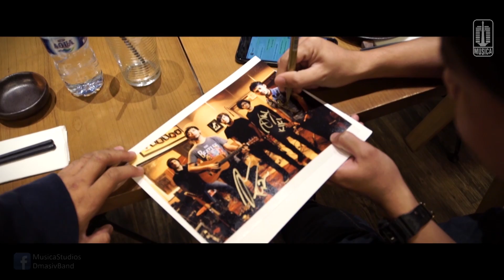D'MASIV - Highlight Salam Ramadhan | Lotte Shopping Avenue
Titik ke-4 Penampilan D'MASIV di Salam Ramadhan MNCTV yang berlokasi di Lotte Shopping Avenue, Seperti biasa kali ini pun D'MASIV membawakan beberapa lagu Hits mereka, seperti Melodi, Taman SurgaMu, Jangan Menyerah dll

Untuk kalian yang belum memiliki single terbaru D’MASIV yang berjudul “Taman SurgaMu” ini, dan lagu-lagu lainnya kalian bisa langsung download di

Dan jangan lupa untuk aktifkan RBTnya dengan cara :
- XL RBT : ketik TMANMSV1 sms ke 1818
- I-ring INDOSAT : ketik SET TMANMSV1 sms ke 808
- NSP TELKOMSEL : ketik TMANMSV1 sms ke 1212
- TRI RBT : ketik 715037 sms ke 1212

Dan jangan lupa untuk aktifkan RBT Melodi dengan cara :
- XL RBT : ketik ORANGE05 sms ke 1818
- I-ring INDOSAT : ketik SET ORANGE05 sms ke 808
- NSP TELKOMSEL : ketik ORANGE05 sms ke 1212
- TRI RBT : ketik 0714917 sms ke 1212

Penasaran dengan kegiatan-kegiatan D’MASIV???

Contact person Artist Management Musica Studio's (D'MASIV) :
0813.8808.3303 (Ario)